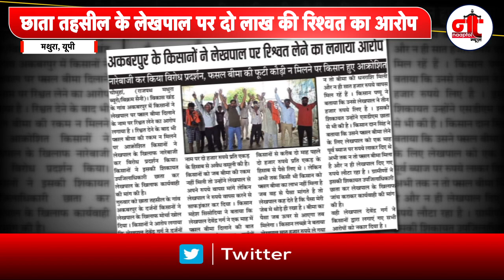Mathura: छाता तहसील के लेखपाल पर दो लाख की रिश्वत का आरोप | l